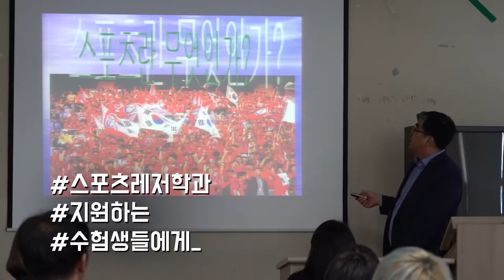[K_University] Department of Sports and Leisure